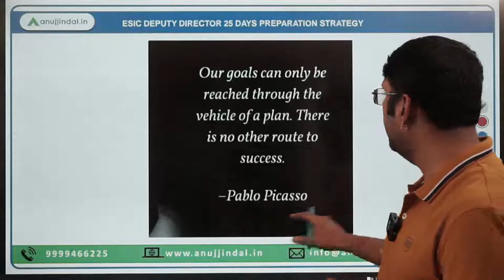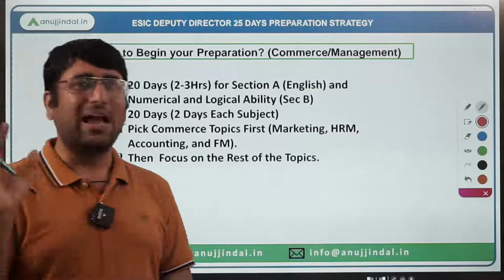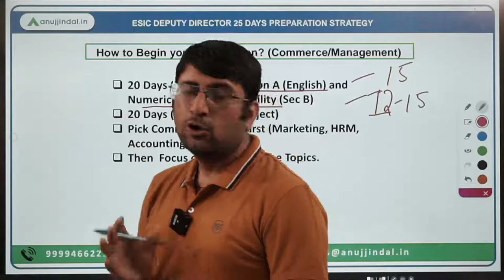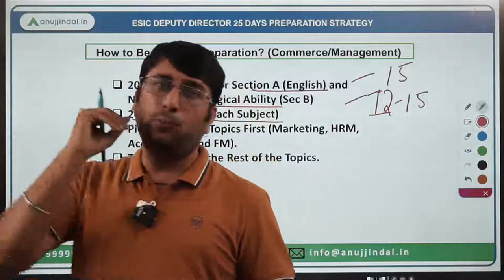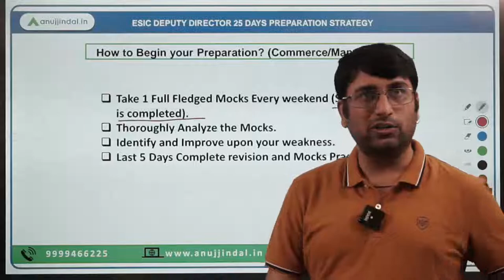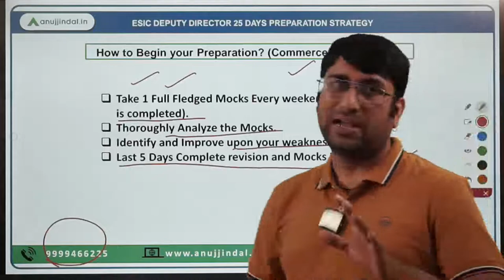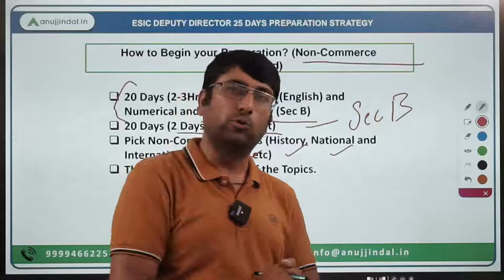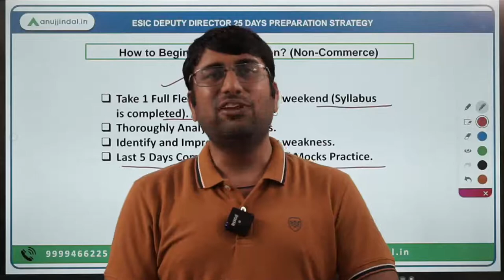Last 1 Month Preparation Tips | ESIC Deputy Director | ESIC DD 2022 Exam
With only one month left for the Employees State Insurance Corporation Deputy Director (ESIC DD) exam, it is time to spin the last gear of the preparation drive. Follow the tips that I will put forward in this session, and make use of the last month to full advantage.

Watch this very important session and get yourself 100% fit for your dream job.

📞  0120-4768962